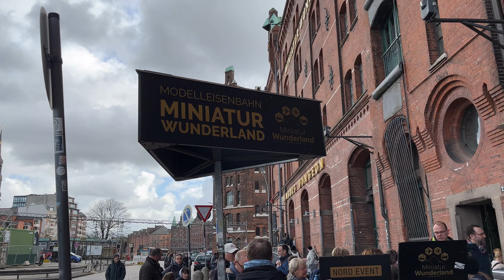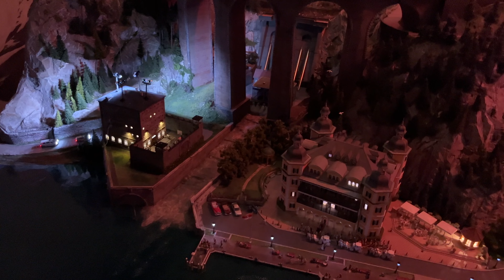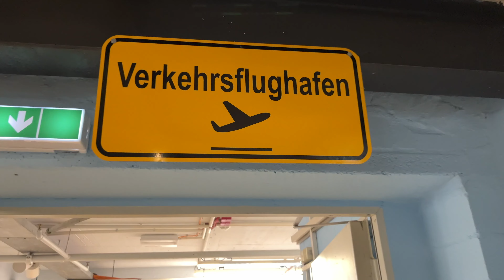【开眼界】全球最牛X的模型世界是什么样的？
这期视频带大家逛一逛汉堡的Miniatur Wunderland 微缩世界